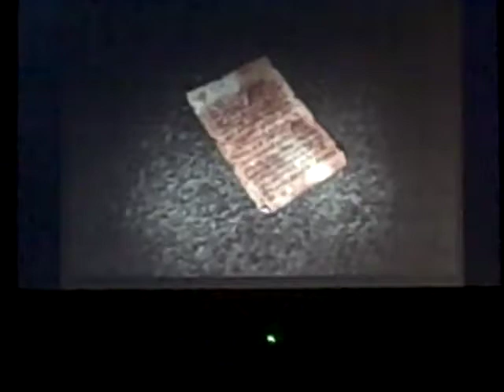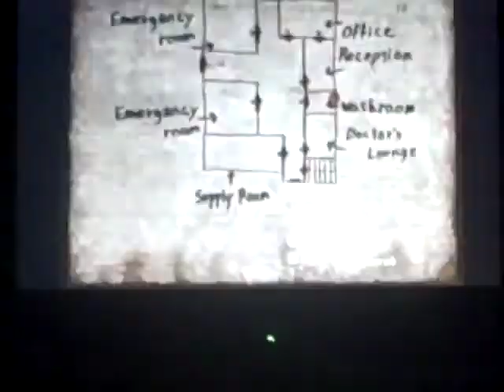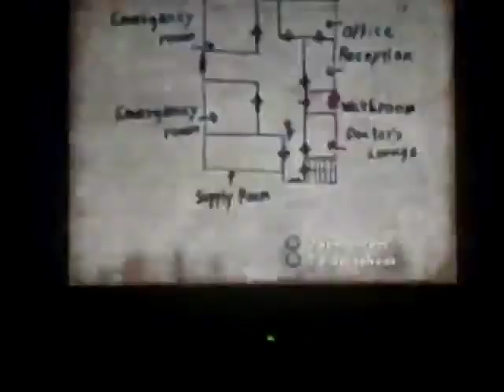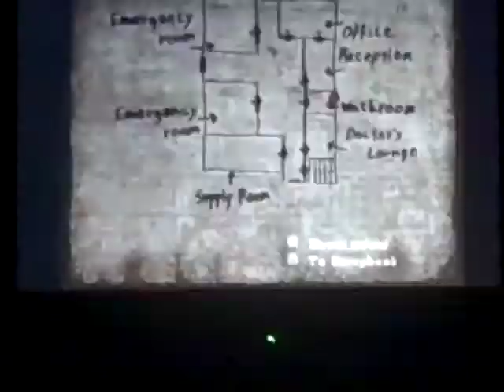Silent Hill 4 Part 33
We go to the deepest part of Walter